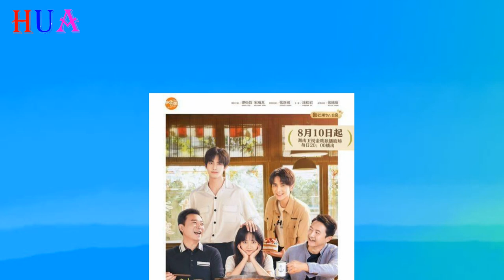谭松韵超级百搭的娃娃脸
谭松韵必追剧！井柏然《归路》重逢、任嘉伦《锦衣》CP火花炸裂